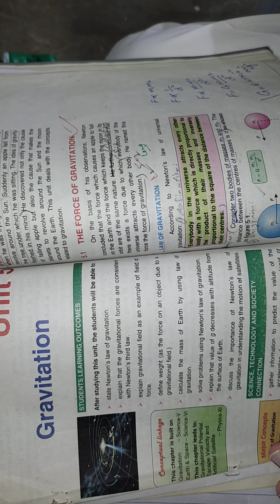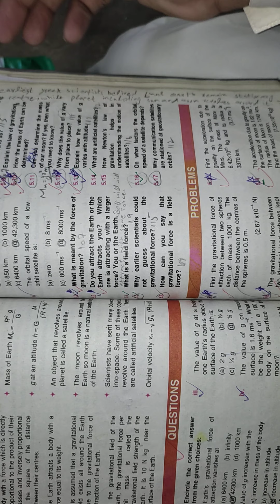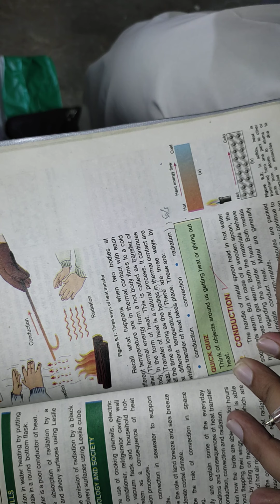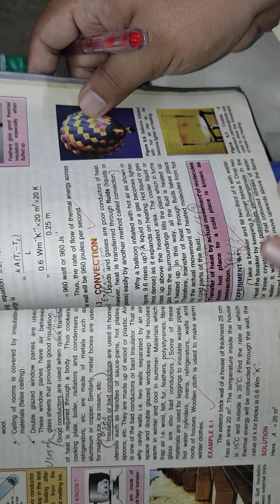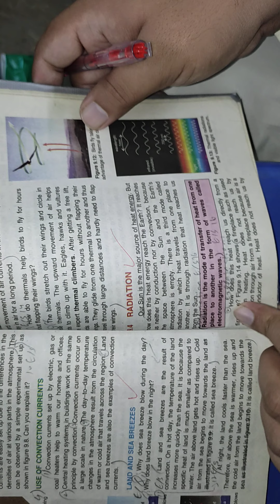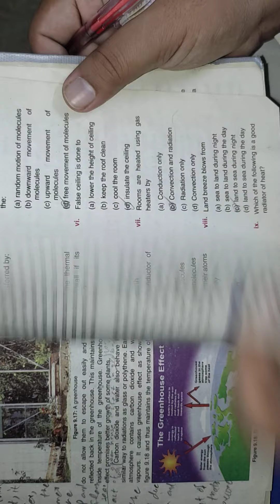Physics 9th || Revision of chp#5,9